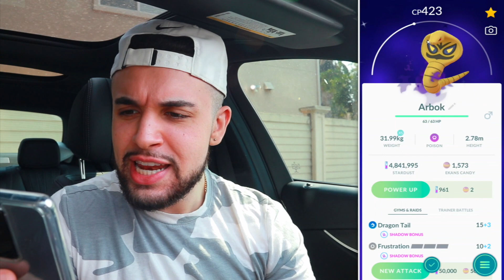MEGA POKÉMON RAIDS 🤯 (Pokémon GO)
Mega Pokémon Raids 🤯 This Pokémon GO adventure includes news on Mega Pokémon Raids, my FIRST Shadow Shiny evolution, Legendary Heatran raids, and more! What Mega Pokémon are you most excited for? Let me know! Enjoy!

This video was made possible with the support of:
Adam T.
Aditya K.
Andrew G.
Cassie
Charysh C.
Cyprien B.
Hope C.
Hope C.
Ian P.
James B.
John S.
Josh B.
Kellee V.
Kevin G.
Kiev M.
Lauren B.
LauriTheWiz
Liss
Marin S.
Matt L.
Max T.
Megoooo
Melynie W.
Missi C.
Nathan N.
Nico B.
Raymond H.
Robert C.
Sam M.
Stephanie H.
Steve L.
Tatiana D.
Tia
ToryLinn
Tracie C.
Yoshi B.